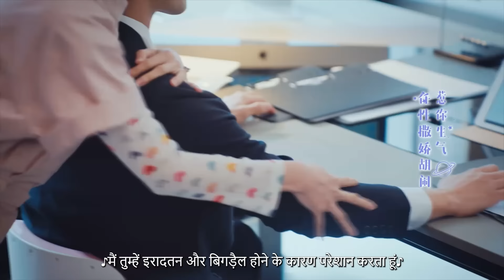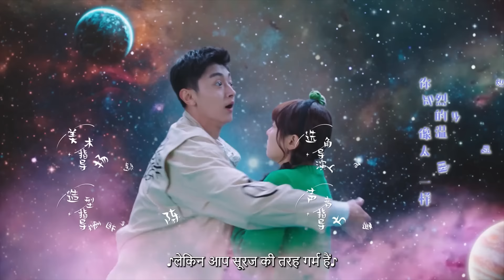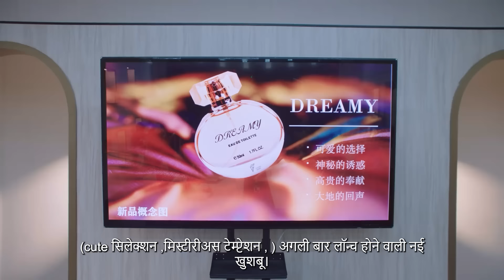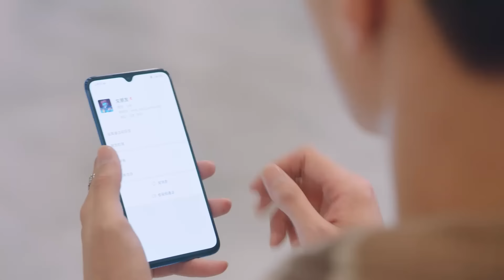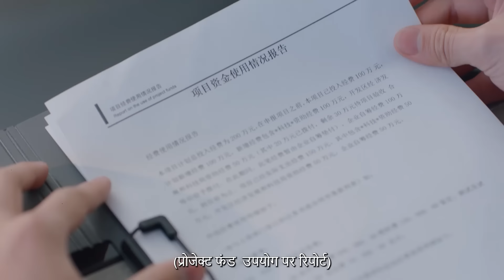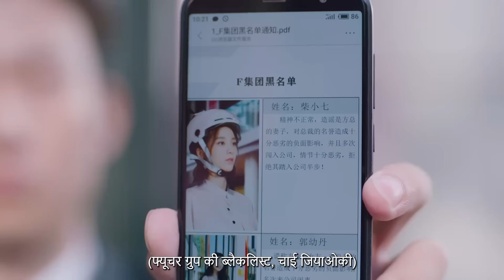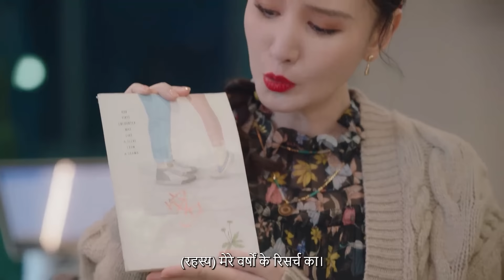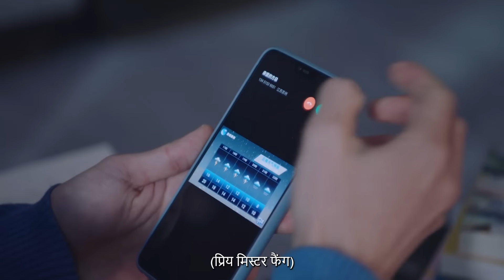Fang Leng's Shocking Rejection of Xiaoqi's Love | My Girlfriend Is An Alien S2 | Full Episode 04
Presenting the Chinese drama ( c-drama ) "My Girlfriend Is An Alien"  Season 02 - Episode 04

My Girlfriend Is An Alien - Season 2《Hindi SUB》Full Episode 04 | Fang Leng Turns Down Xiaoqi's Love ! Chinese Drama in Hindi

With Xiao Qi returning as an ambassador for her home planet, the couple embarks on another series of adventures on Earth.

Chai Xiao Qi and Fang Leng are about to usher in their happily ever after, if not for the appearance of an alien rival under orders to break them up. Chai Xiao Qi's "partner" Jiang Shi Yi, who also hails from her home planet, has been ordered to forcibly take her away on the day of her wedding to Fang Leng to brainwash her. Can our main couple overcome all odds to protect their love for each other?

🎬 Watch "My Girlfriend Is An Alien" for a delightful mix of romance, drama, and heartwarming moments that will leave you believing in the power of dreams!

Tell us your story if you have found love in unexpected ways 🙂

➣ Drama: My Girlfriend Is An Alien - Season 2
➣ Original Title: 外星女生柴小七2
➣ Total Episodes: 30
➣ Genres: Comedy, Romance, Sci-Fi, Fantasy
➣ Cast: Bie Thassapak Hsu, Wan Peng